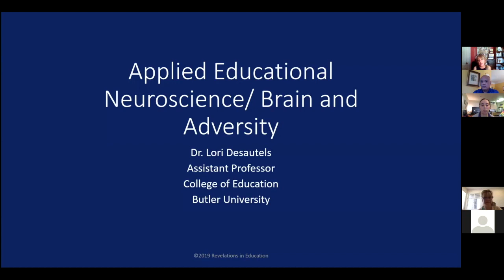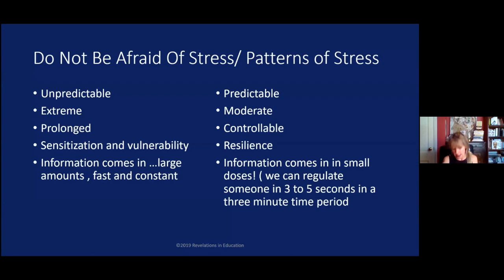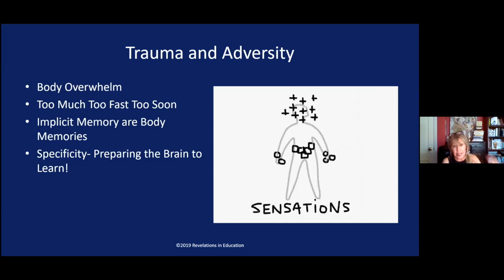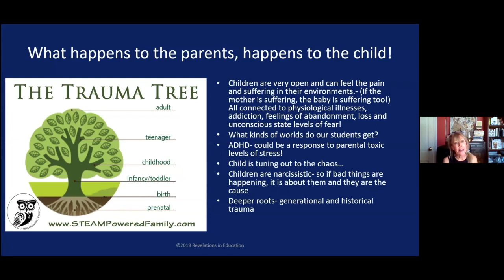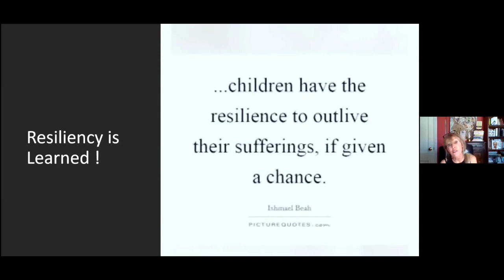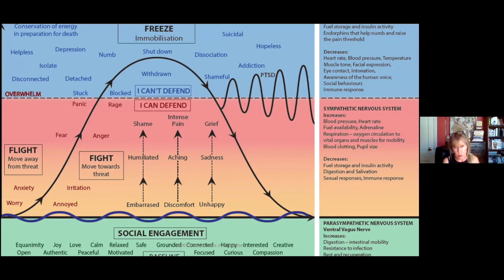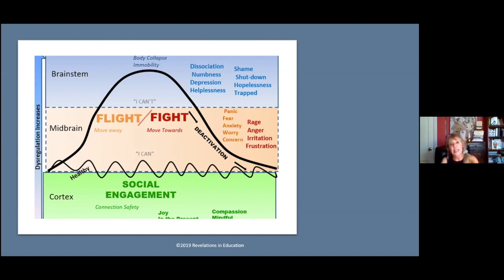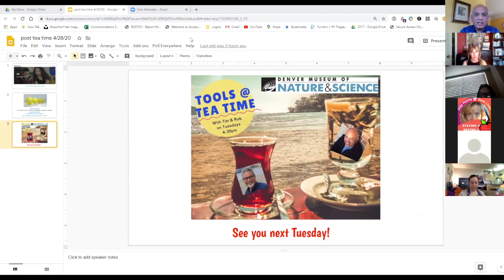Tools @ Tea Time - April 28, 2020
Topic: Supporting Students in a Pandemic
Special Presentation by:  Lori DeSautels, Assistant Professor,Butler University, College of Education
Featured Tool: Social Emotional Learning Strategies